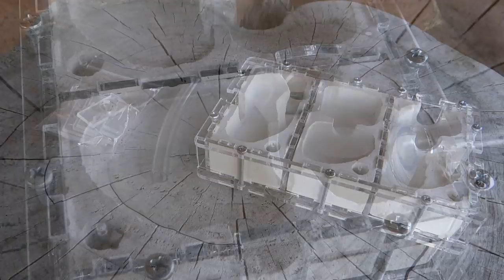Формикарий АЗИЯ - специально для понерин // Обзор